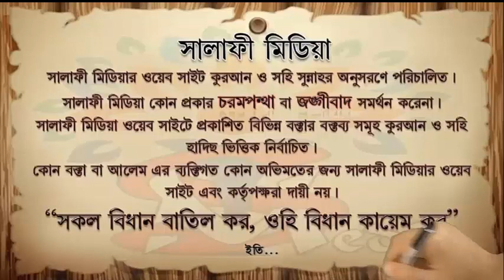আকীকার বিধান সম্পর্কে ᴴᴰ┇ শায়েখ মুখলেসুর রহমান মাদানী